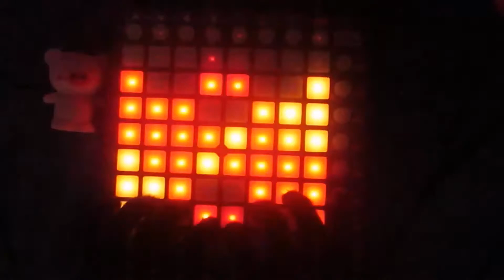Torro Torro - Make A Move | Launchpad [MAID]